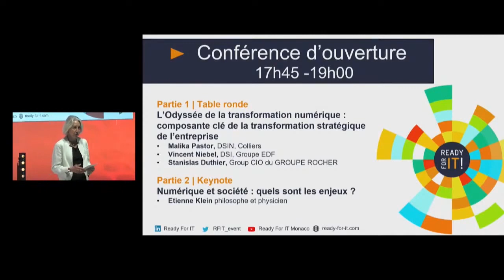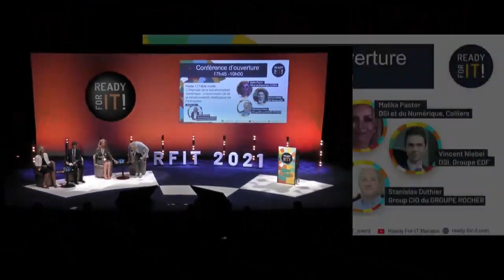Conférence d'ouverture : L'Odyssée de la transformation numérique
Table ronde : L’Odyssée de la transformation numérique : composante clé de la transformation stratégique de l’entreprise

Ce nouveau paradigme ouvre des horizons novateurs pour tous et notamment pour la DSI : elle doit saisir les opportunités en termes d’innovation  digitale pour consolider sa position de pilote, favoriser l’entreprise étendue, automatiser les processus, améliorer et enrichir les expériences digitales orientées clients et utilisateurs (…) et s’assurer de manière régulière du succès de cette transformation.

Nous vous proposons d’embarquer non pas pour une destination mais pour un voyage dans ce cyberespace hybride et responsable, composé à la fois de contraintes et d’opportunités avec :
- Malika Pastor, Directrice des Systèmes d'Information et du Numérique, Colliers
- Vincent Niebel, Directeur des Systèmes d'Information, Groupe EDF
- Stanislas Duthier, Group CIO du GROUPE ROCHER